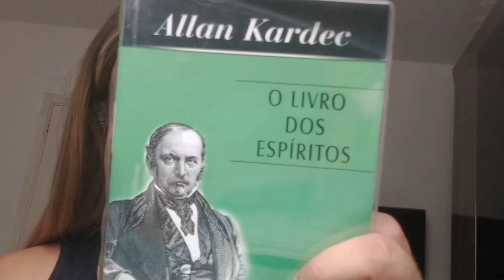Livro dos Espíritos pergunta 9:10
Provas da existência de Deus